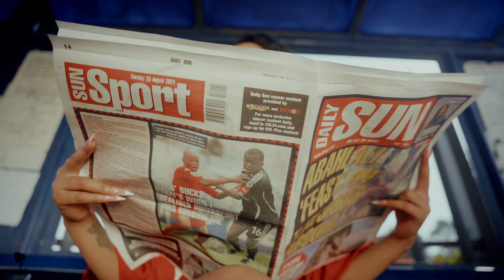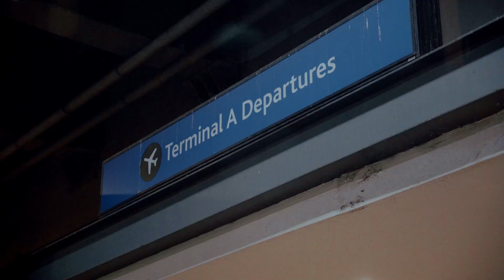Rap Academy x Kings of Amapiano UK & Europe Tour Movie Part 1 | Pie Radio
Rap Academy UK & Europe Tour x Kings of Amapiano

The Rap Academy is a South African music powerhouse and collective of some of the biggest names in Amapiano right now with DJs, producers and artists such as Shakes & Les, Zee Nxumalo, Djy Biza, 031 Choppa, Success SA, Ice Beats and Sbuda Ma Leather.

➡️ 13th September - Rotterdam @ Maassilo
➡️ 14th September - Dublin @ Vela
➡️ 20th September - Lisbon @ Dr Bernard
➡️ 21st September - Germany @ Empire Club (Köln)
➡️ 22nd September - Glasgow @ Slay
➡️ 27th September - Birmingham @ Lab 11
➡️ 28th September - Manchester @ Factory International
➡️ 29th September - London @ E1

UK & Europe, don’t miss your chance to be part of the movement!

⚠️ Download the Official 'Pie Radio App' via App Store and Google Store for notification on new releases, events, videos and news ⚠️